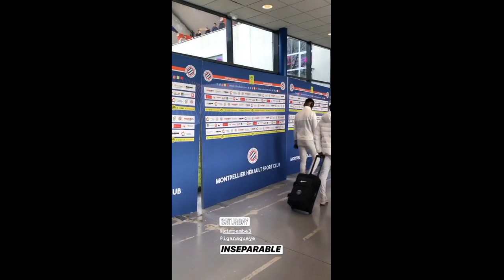Paris Saint-Germain 2019-12-11